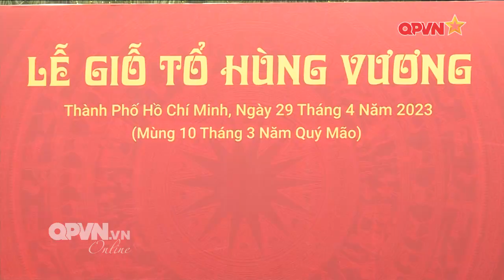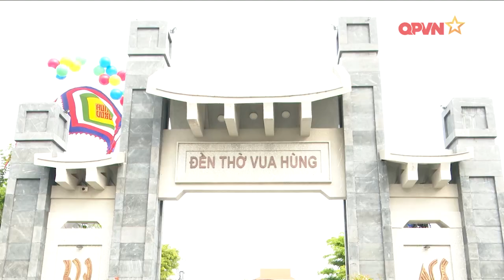Lễ Giỗ tổ Hùng Vương